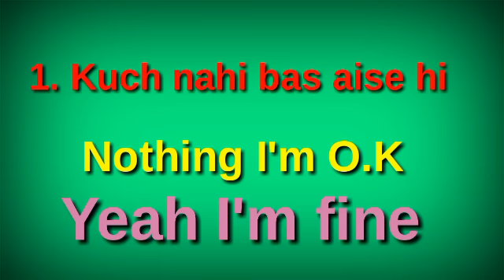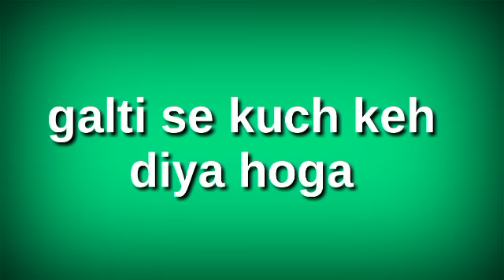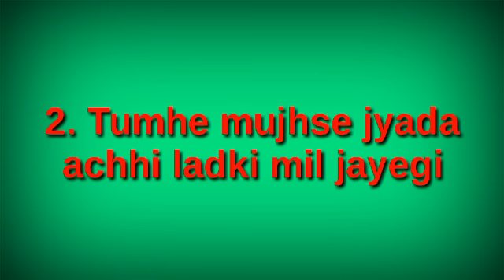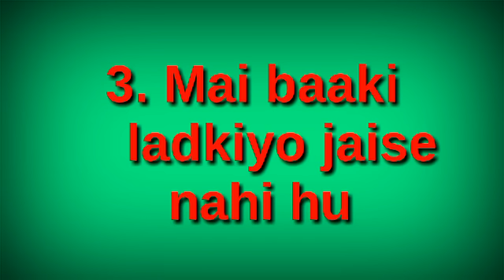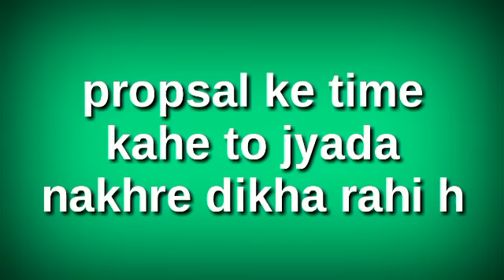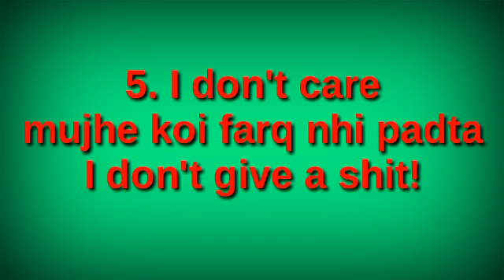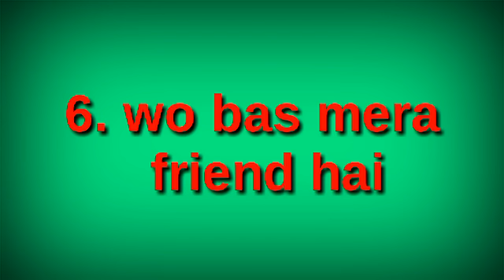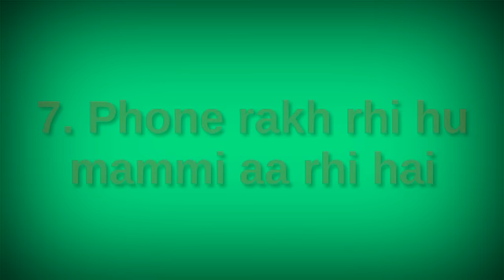Ladki k baare me kaise jane | Psychological tips to know about a girl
My Gadzets:

1. Mic I use for recording

2. Laptop I use for editing

3. Phone I use

4. Earphones I use

5. Keyboard I use

6. Mouse I use

7. DSLR Camera I use